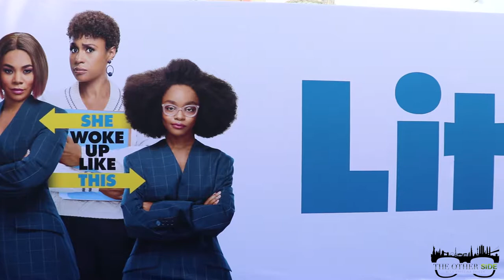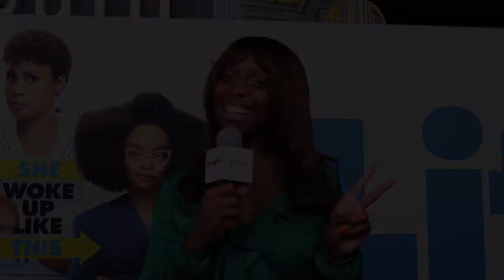'Little' Red Carpet Premiere Starring Marsai Martin, Regina Hall, and Issa Rae | The Other Side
'Little' red carpet premiere starring Marsai Martin, Regina Hall, and Issa Rae.

C R E D I T S:
Shot/Edited By: Kristina Spicer

E Q U I P M E N T:
Ring Light